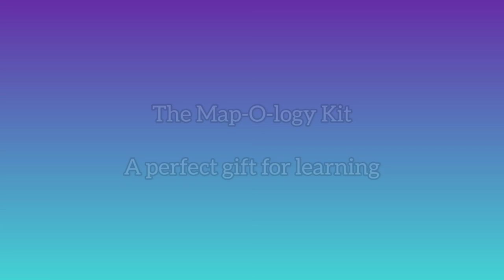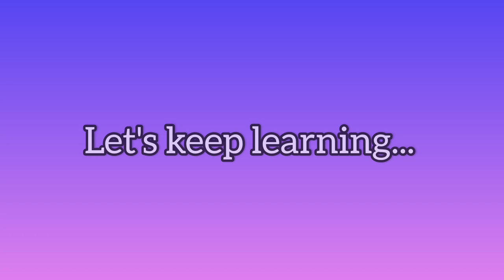Unboxing Mapology || Imagimake || World and India Maps with Capitals|| Watch Zyra reading Map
Unboxing Mapology || World and India Maps with Capitals|| Zaid n Zyra